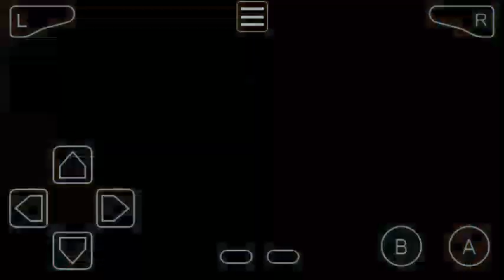Pokemon Glazed How to get HM Rock Smash & HM Strength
How To Get HM Rock Smash & HM Strength In Pokemon Glazed.
How to get Rock Smash &  Strength in Glazed.
Where Is HM Rock Smash & HM Strength In Pokemon Glazed.

Best Top GBA ROM Hacks
Pokemon Glazed Walkthrough, Episode, Gameplay Or PlayThrough